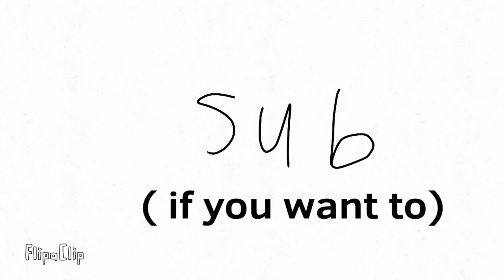circletine ( a bad inanimate Insanity animation :D)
Is 1 am and I am happy that I finished this